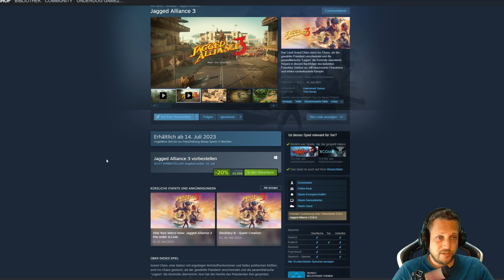Jagged Alliance 3 Release Date JA3. Rundenbasierte Taktik und Action kommt noch diesen Sommer. Datum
Jagged Alliance hat meine "Kindheit/Jugend" geprägt.
Taktik und Rundenbasiertes spielen war super geil!
Wie wird es sich heute anfühlen 28 Jahre später... WTF DIE ZEIT RENNT

Viel Spaß beim zuschauen & selbst zocken!

Ich habe irgendwas zwischen 20 - 30 Jahre PC Spiele Erfahrung.
Ich war sogar mal Storemanager in einem GameStop! YES BABY!
Also lasst uns gemeinsam die Welt der Spiele zerlegen.
Positiv und Negativ.

Alles was ich sage und vorstelle ist eine Momentaufnahme außerdem meine eigene Sicht der Dinge, es kann also durchaus sein das ich sage so eine Scheiße! Für einen anderen das Spiel aber super ist ;-)

Spiele und Inhalte können sich außerdem ändern, bitte nehmt verschiedene Informationen nicht für gegeben,
wenn ein Video schon viele Jahre alt ist!

1572 Abos *ich freue mir einen KEKS

Schreibt mir in die Kommentare was ihr gerne sehen möchtet.
Ganz gleich ob es sich um dieses oder ein anderes Spiel handelt, eine gewissen Spielweise / ein besonderes Ziel etc. Ich freue mich über Aufgaben welche ich von EUCH bekommen und natürlich lösen möchte/werde.

Viele Grüße
UnderDog ;-)